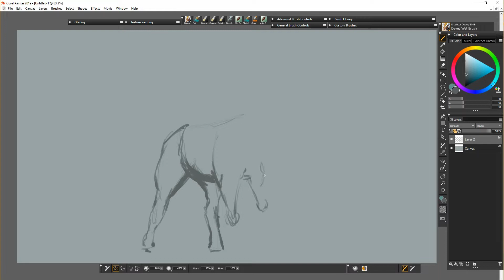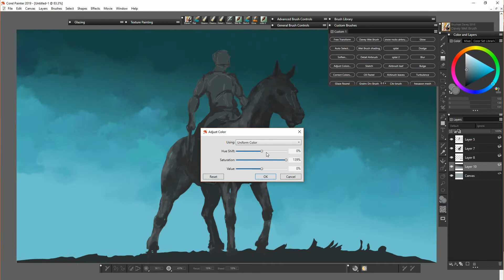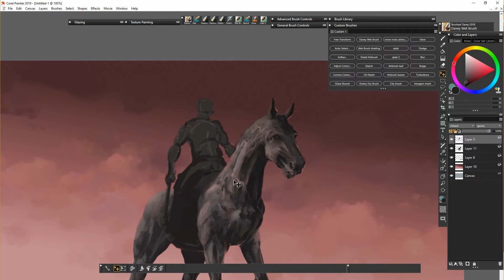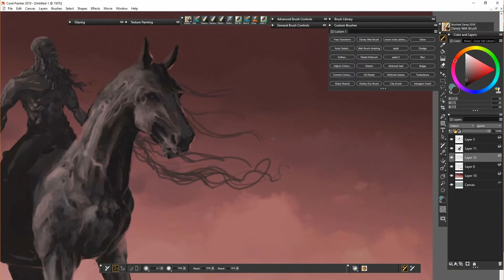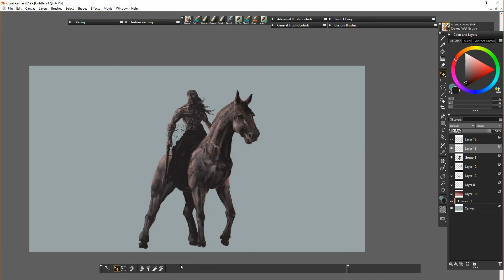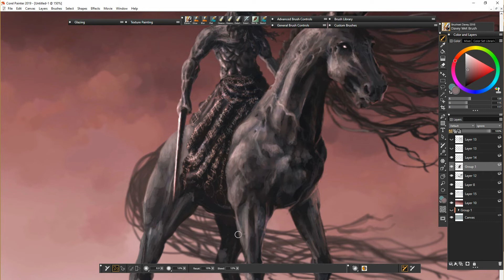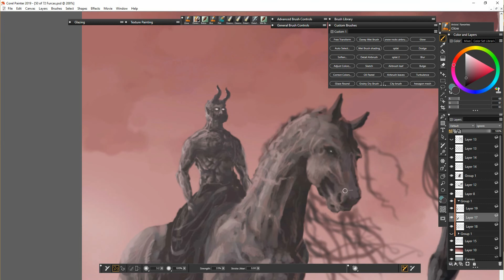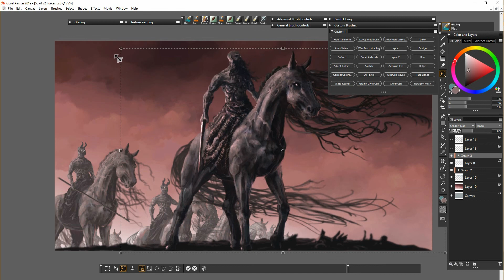Corel Painter 2019 - Character Design Davey Baker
Another character design from the Goetia descriptions.
I’ll also be posting more live streams of landscapes on Sundays.

Unholy Knight, Baba Yaga, Malicious, Clash Defiant, Crossing the Chasm, Final Battle of the Dark Wizards, Eternal Terminal